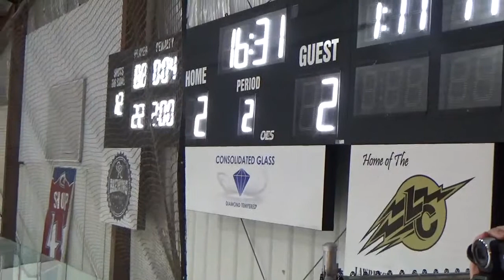10 27 20 WAHA Varsity vs Trinity Pd 2